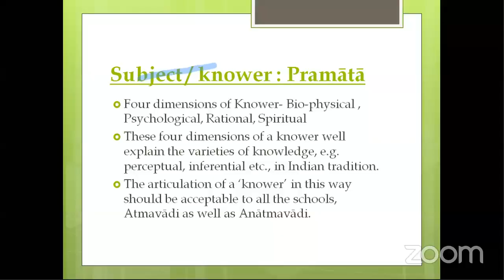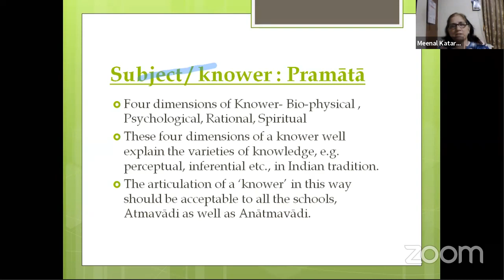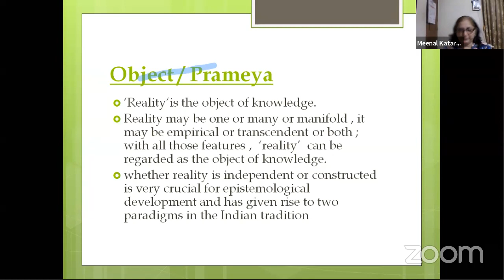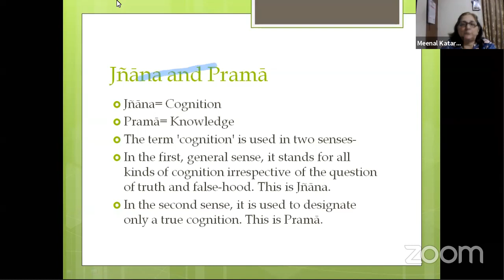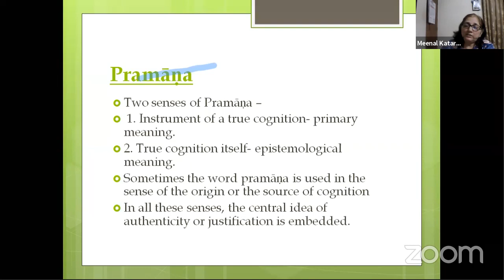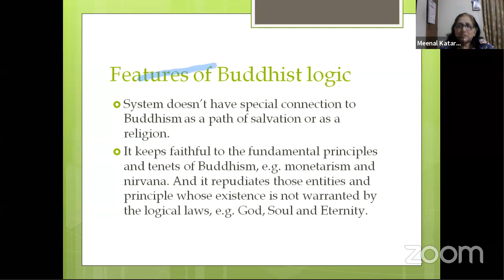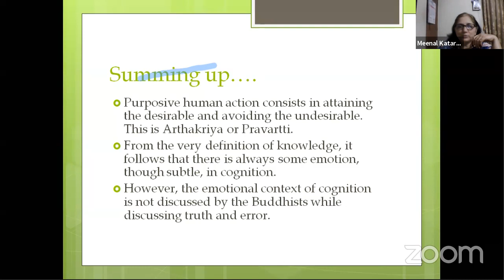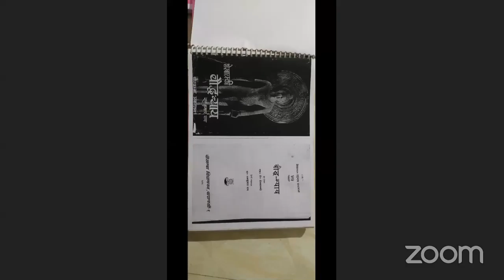Buddhist Epistemology Lecture 1 by Dr Meenal Kartarnikar .